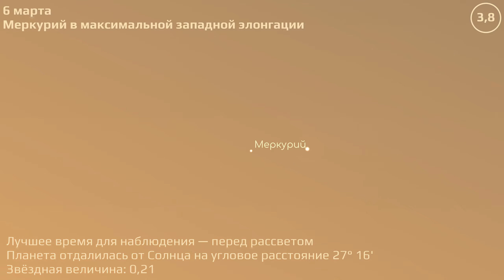Владивосток 1.3.2021 — 7.3.2021. Астрономические события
Астрономические события Владивостока за 1–7 марта 2021 г.

Расчёты положения небесных тел привязаны к местоположению маяка Токаревского.